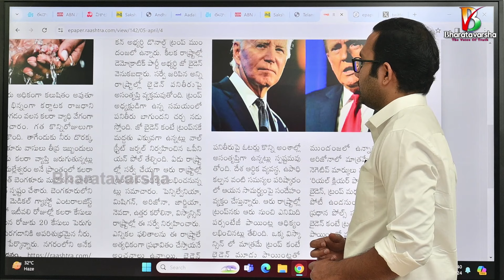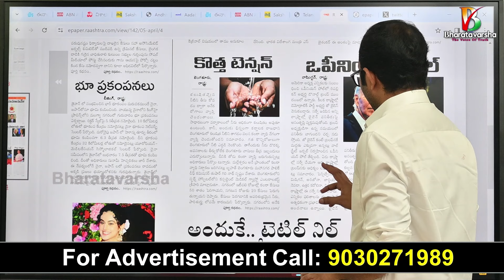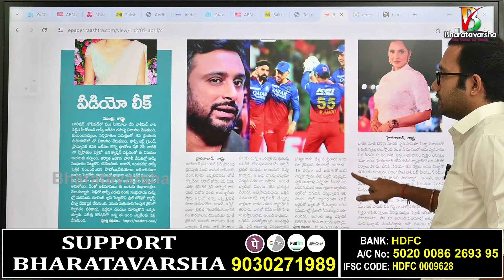Trump Dominating Biden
భరతవర్ష వార్తల్లో నిజం ఉంటుంది. దమ్ము ఉంటుంది. జన చైతన్యం ఉంటుంది. ముఖ్యంగా ఇంటి(దేశ, ధర్మములకు సంబంధిచిన) దొంగల గుట్టు విప్పే మహత్తర బాధ్యత కూడా ఉంటుంది. బెల్ నోటిఫికేషన్ ALL అనే ఆప్షన్ లో ఆన్ లో ఉంచుకోమని మనవి చేస్తున్నాం.

🫰Support Bharatavarsha:

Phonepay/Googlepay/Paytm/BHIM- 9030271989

Our Account Details:
IFSC: HDFC0009628